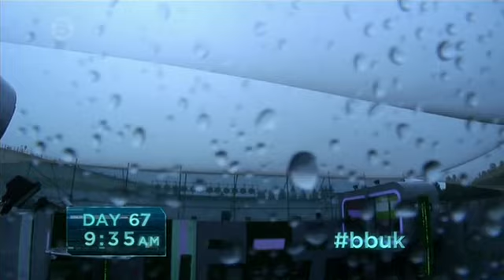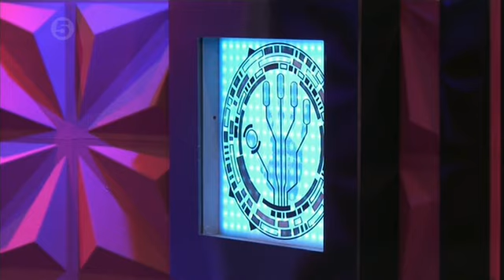Big Brother UK 2014 - Highlights Show August 11